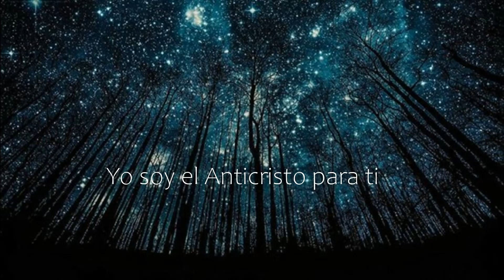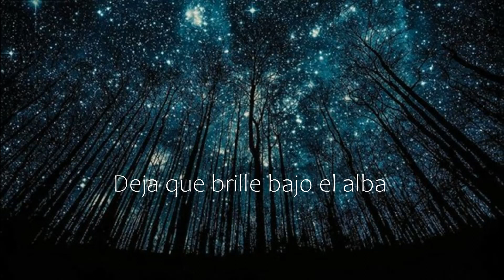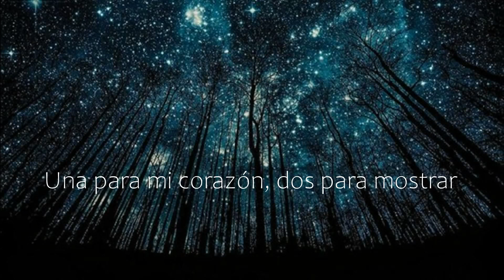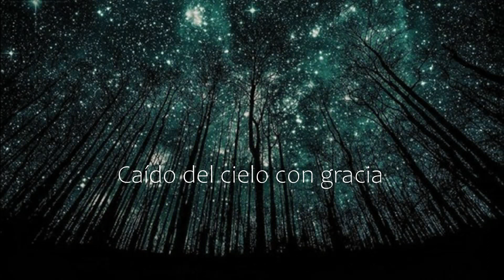I Am the Anthicrist to You - Kishi Bashi | Sub. Español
He estado algo mal asi que hice este video de una de mis canciones favorita para distraerme. Ahora no se que hare.